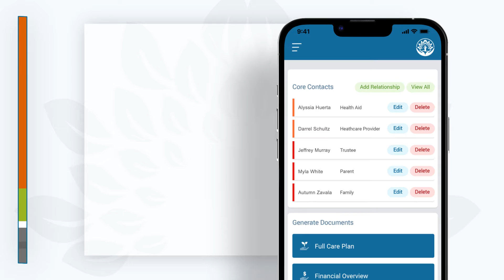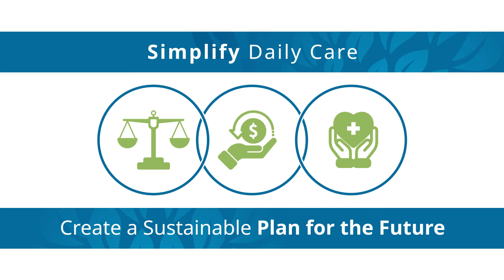Hope Trust Benefits